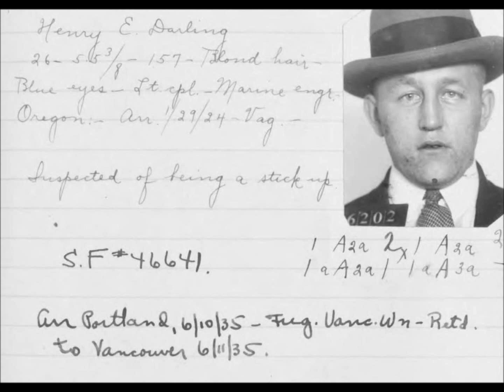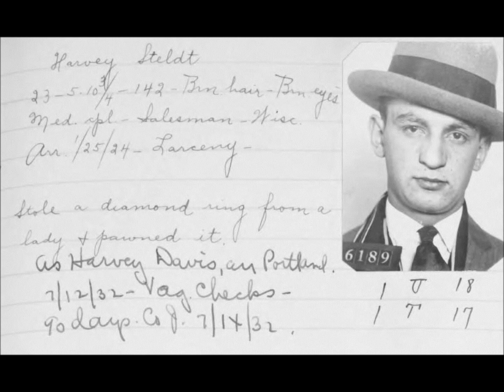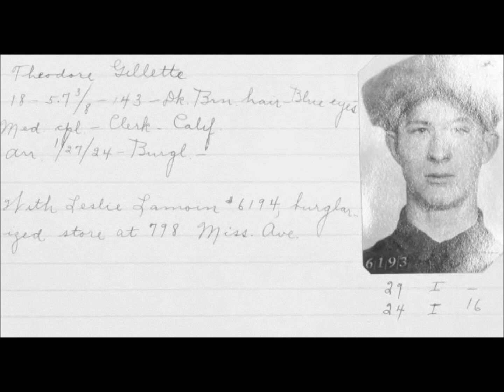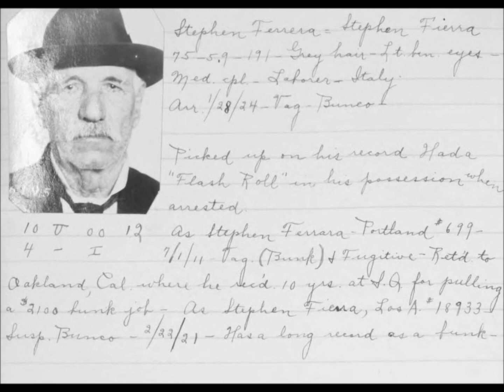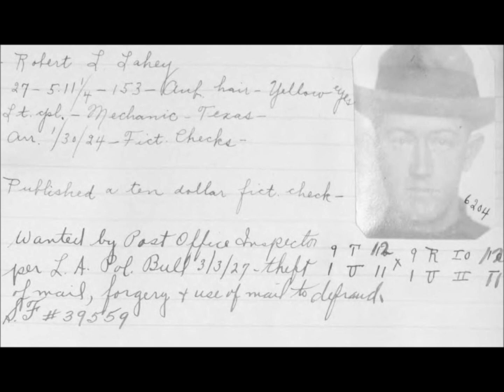Vintage Mugshots of Criminals in Portland From the 1920's: Part 15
A collection of mugshots of people arrested for various crimes in Portland, Oregon, in the 1920s.